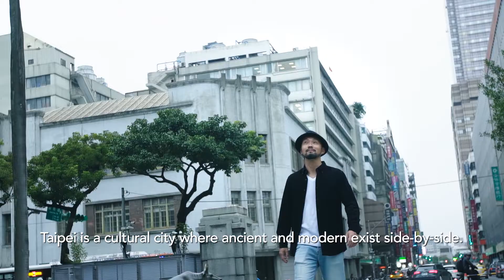CULTURE X TAIPEI- 30秒版 英文字幕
I’m from Japan.
I’ve always been very curious about Taiwan’s culture,
particularly the culture of Taipei, a city where ancient and modern exist side-by-side.